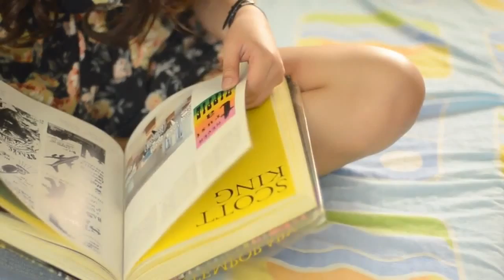High Speed Text - After Effects Template | Mega Pack +10 items